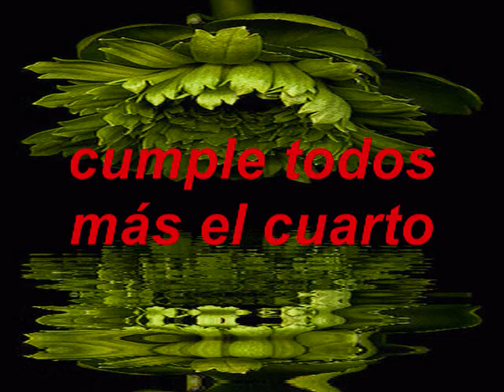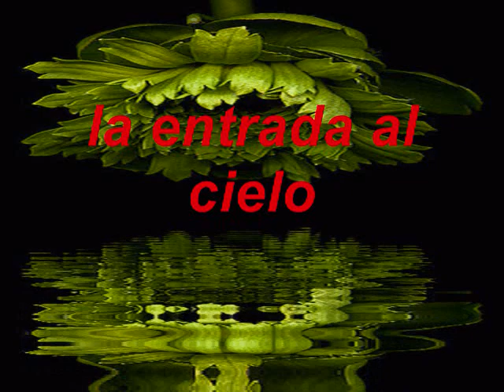Cumple Los Mandamientos De Dios PIANO